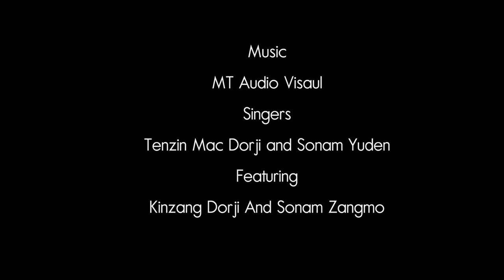LATEST BHUTANESE MUSIC VIDEO | LAYRA LAYBAY BY TENZIN MAC DORJI & SONAM YUDEN | GARAB PRODUCTION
Music video on 'Layra Laybay
Singers Tenzin Mac Dorji and Sonam Yuden,
Lyrics and Tune by Sangay Yo Yo Dorji
Featuring Kinzang Dorji and Sonam Zangmo.